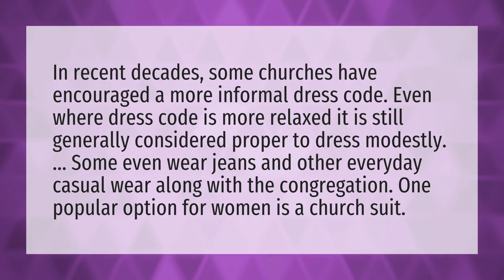Can I wear jeans to Catholic church?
Sunday Best • Can I wear jeans to Catholic church?